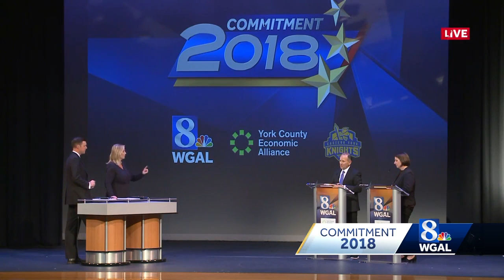11th Congressional District debate: Part 2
11th Congressional District debate: Part 2